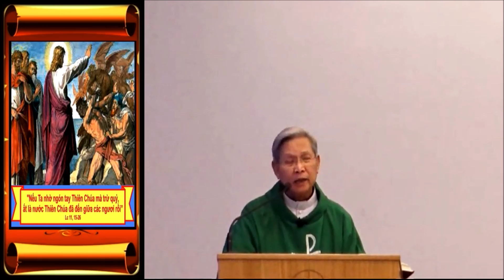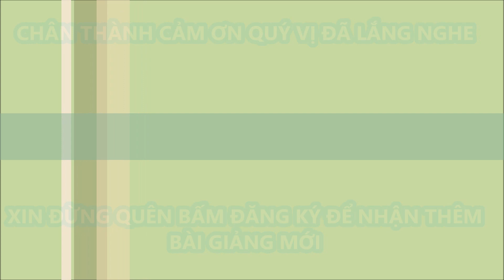Quanh Đời Bóng "Quỷ" Rập Rình. Sao Không Nhờ Sức Thánh Linh Canh Phòng-Lm Phêrô Nguyễn Mộng Huỳnh